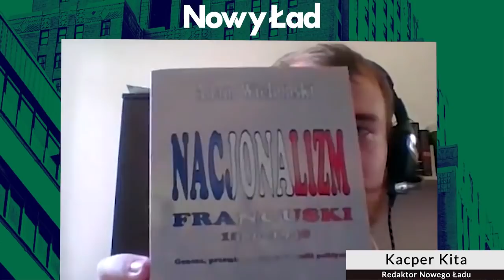Prof. Adam Wielomski: Saint-Just – archanioł jakobińskiego terroru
Jeśli zaciekawił Cię nasz film, proszę, wspomóż nasz Instytut Badawczy Pro Vita Bona/ Rozumieć, by dobrze żyć
BGŻ BNP PARIBAS, Warszawa
Dane do przelewów zagranicznych:
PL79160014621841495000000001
SWIFT: PPABPLPK